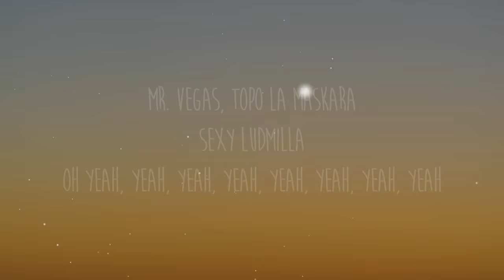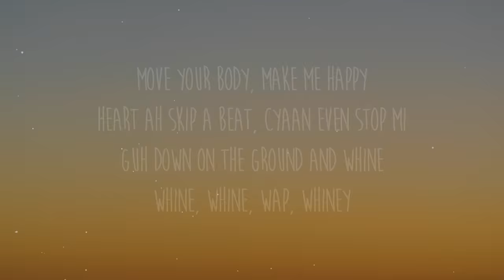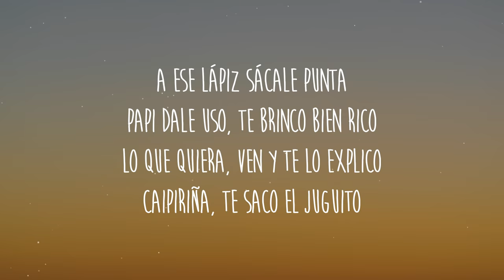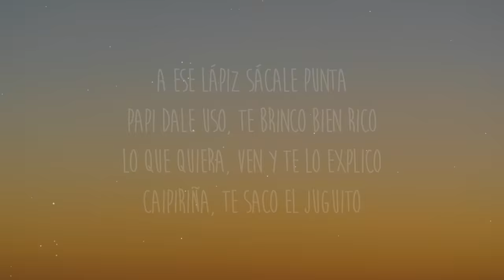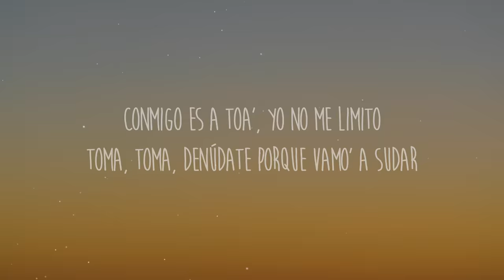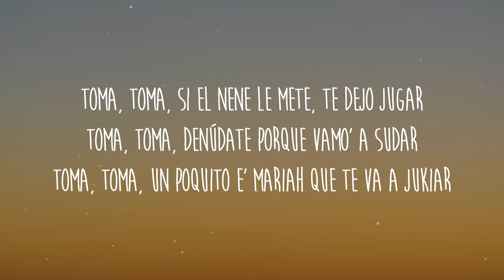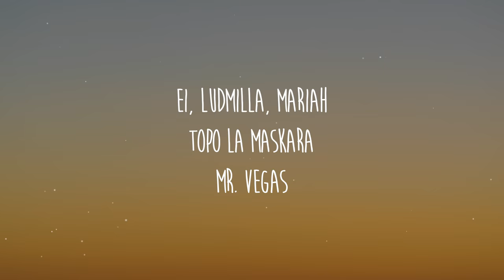LUDMILLA, Mariah Angeliq, Topo La Maskara - Socadona (Letra/Lyrics) feat. Mr Vegas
Get/Descargar LUDMILLA, Mariah Angeliq, Topo La Maskara - Socadona (Letra/Lyrics) feat. Mr Vegas

Letra/Lyrics: LUDMILLA, Mariah Angeliq, Topo La Maskara - Socadona feat. Mr Vegas

[Intro: Mr. Vegas]
Mr. Vegas
Topo La Maskara
Sexy Ludmilla
Oh yeah, yeah, yeah, yeah, yeah, yeah, yeah, yeah

[Verso 1: Ludmilla]
Olha só quem chegou, bebê
A tropa da Ludmilla
Hoje eu vou botar pra ferver
Joga tudo nesse clima

[Pré-Refrão: Ludmilla]
Toma, toma, toma, toma, toma

[Verso 2: Mr. Vegas]
One punchinela, two punchinela
Three punchinela, four (Hey)
Sexy Ludmilla, go, Tatiana
Back it up pon di dancefloor
A mek it jump up, bam-bam, a jump, jump
A mek it jump, jump, jump, mek it jump up
A mek it jump, ju-ju-jump, ju-ju-jump, ju-ju-jump
Ju-ju-ju-ju-ju-ju-ju-ju-ju-ju-jump up
Move your body, make me happy
Heart ah skip a beat, cyaan even stop mi
Guh down on the ground and whinе
Whine, whine, wap, whiney

[Verso 3: Ludmilla]
DJ Snakе chamou Ludmilla e a putaria já tá liberada
Vem cá, novinha, toda safadinha
Tu ouve esse som e já fica molhada
(Tem glet tem) Dá uma sentada, (Tem glet tem) sentada braba

[Refrão: Mariah Angeliq, Ludmilla]
Socadona
Toma, toma só sentadona
Toma, toma só socadona
Toma, toma, toma
[Verso 4: Mariah Angeliq]
It's Mariah, babe
Me gusta la chula, te gusta mi bunda
Trépate al bote antes que se hunda
Te estás metiendo en aguas profundas
A ese lápiz sácale punta
Papi dale uso, te brinco bien rico
Lo que quiera, ven y te lo explico
Caipiriña, te saco el juguito
Conmigo es a toa', yo no me limito
Toma, toma, denúdate porque vamo' a sudar
Toma, toma, si el nene le mete, te dejo jugar
Toma, toma, un poquito e' Mariah que te va a jukiar

[Saída: Mariah Angeliq, Mr. Vegas, Ludmilla com Mr. Vegas]
Toma, toma, baby girl in the Jamaica
Toma, toma, sexy Ludmilla
Toma, toma, baby girl in Gandara
Toma, toma, come whine, pretty than nada
Ei, Ludmilla
Mariah
Topo La Maskara
Mr. Vegas